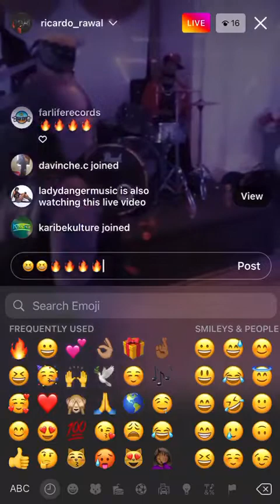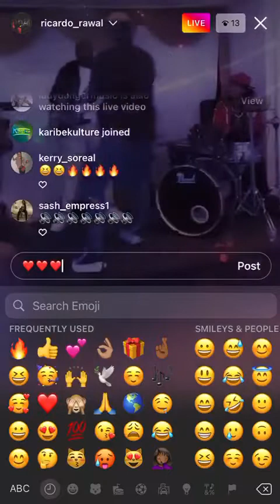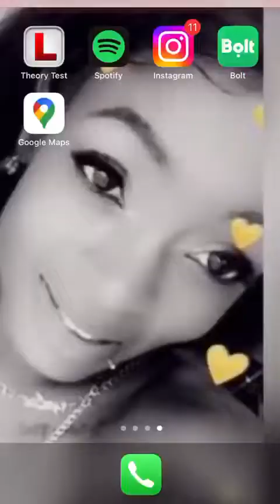FOWLIE DON _GHOST DAN_RAS IWAN PERFORM @ARTIST WORLD LONDON